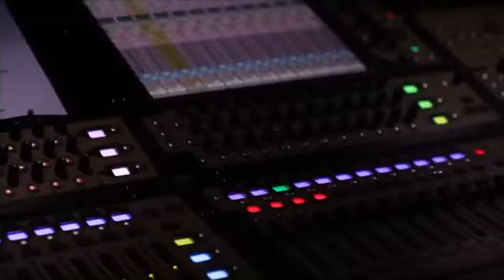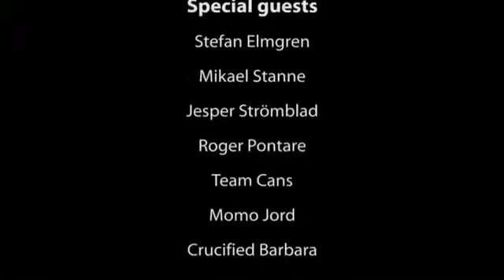Hammerfall Live At Gates Of Dalhalla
Wacken 2012.